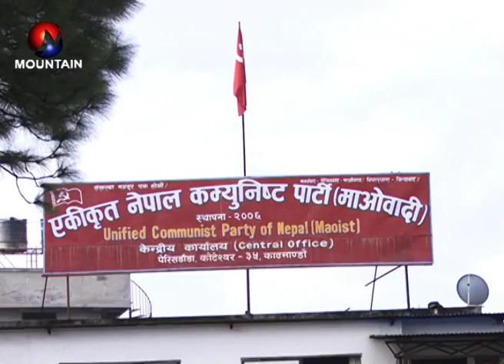Rajniti with Onsari Gharti Magar